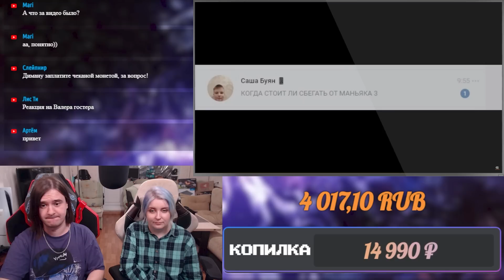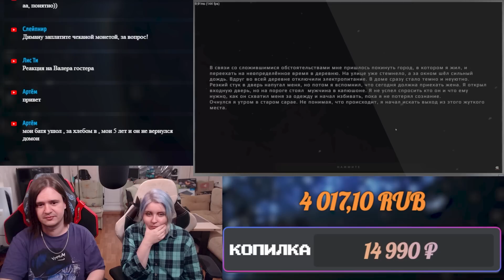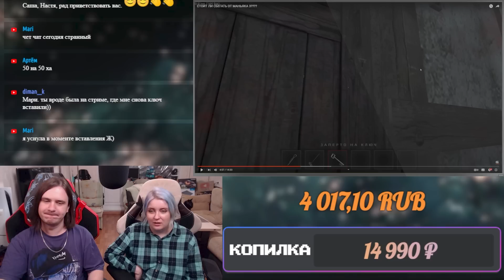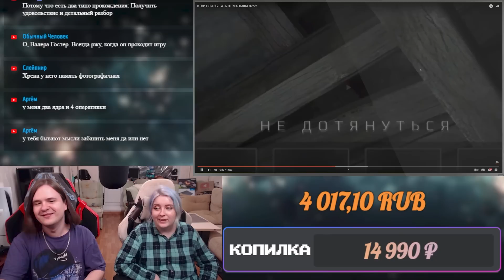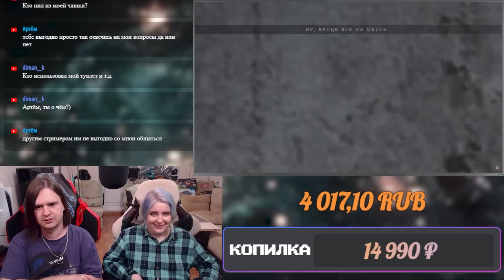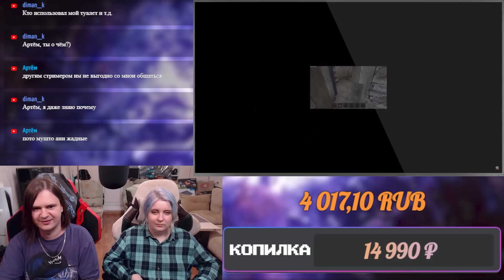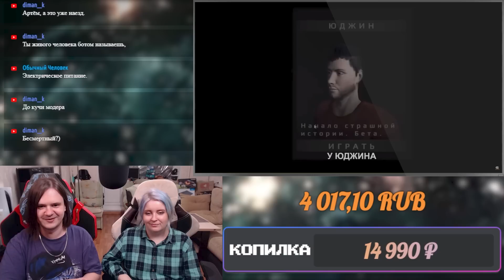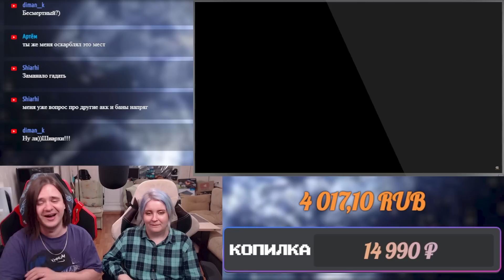СТОИТ ЛИ СБЕГАТЬ ОТ МАНЬЯКА 3???? | РЕАКЦИЯ НА @ValeraGhosther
Реакция на СТОИТ ЛИ СБЕГАТЬ ОТ МАНЬЯКА 3? с канала @ValeraGhosther.